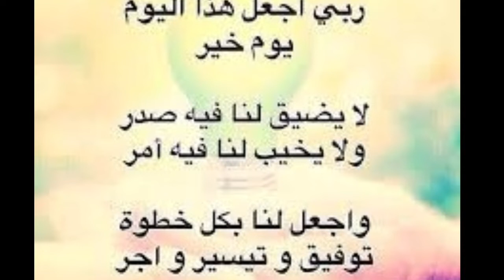الغذاء النهاردة غيييير أكلة كده من الآخر فاخر👌😋